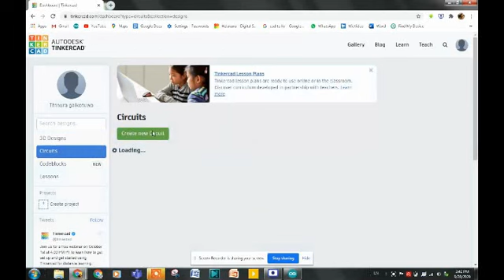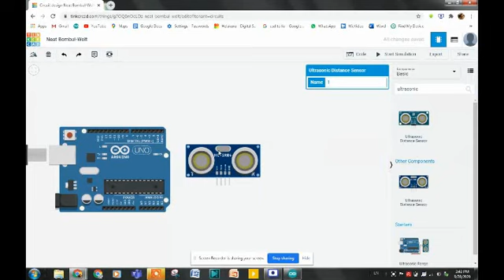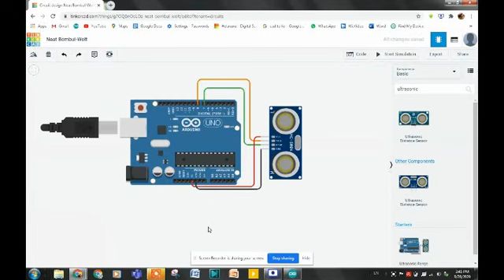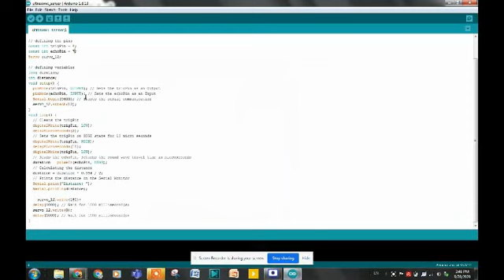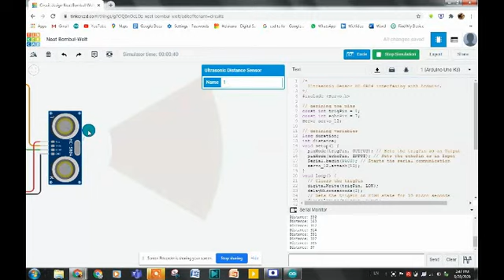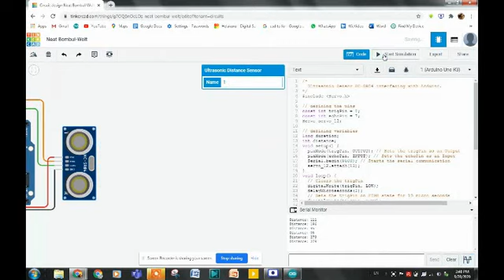How to check our ultrasonic sensor with code